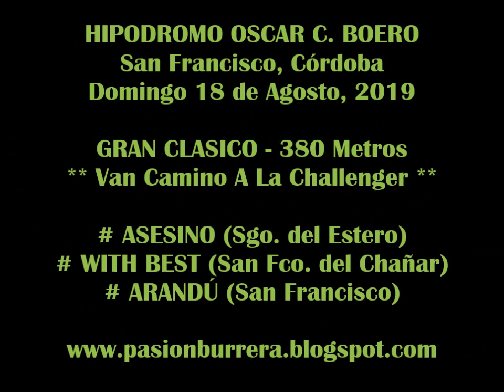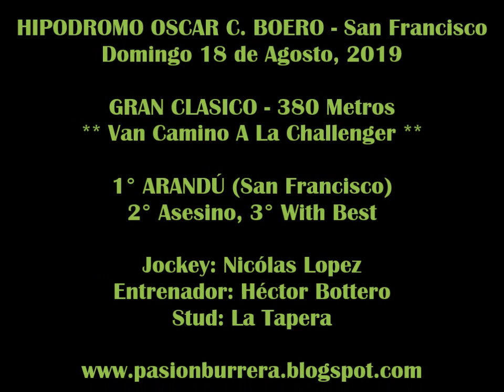ARANDÚ, San Francisco (18-08-19)